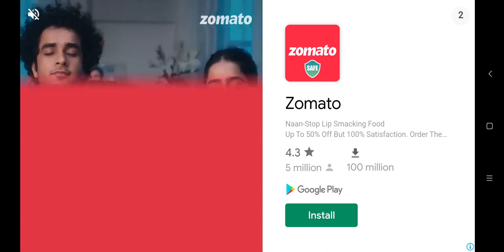Minecraft Bad copy game..☠️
So many ads